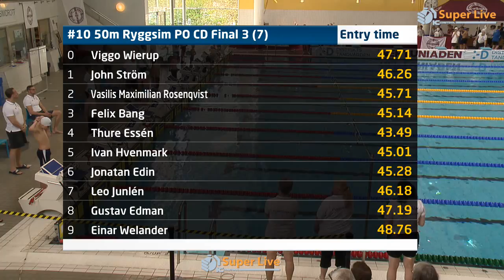10 50m Ryggsim PO CD Final 3 7 10 38 47